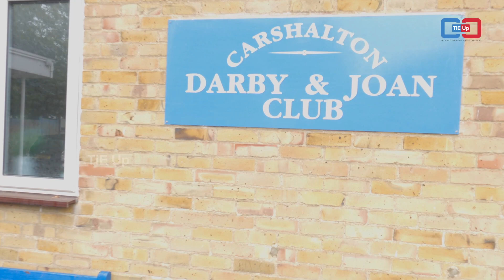എവിടെയായാലും ഓണം നുമ്മ പൊളിക്കും | UKയിലെ ഓണാഘോഷം ഇങ്ങനെ ! | TiEUP | ThiruvonamLondon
UK മലയാളികളുടെ സാമ്പിൾ ഓണാഘോഷം ഇങ്ങനെ. വടംവലിയും , സദ്യയും,പാട്ടും .ഡാൻസും ഒക്കെ ഇവിടെയുമുണ്ട്. ഓണാഘോഷമാകട്ടെ ടൈ അപ്പ് ന്റെ  ആദ്യ വ്ലോഗ് . കാണുമല്ലോ. കണ്ടാൽ മാത്രം പോരെ കൂടെ അടിച്ചു പൊളിക്കാനും ഉണ്ടാകണം .